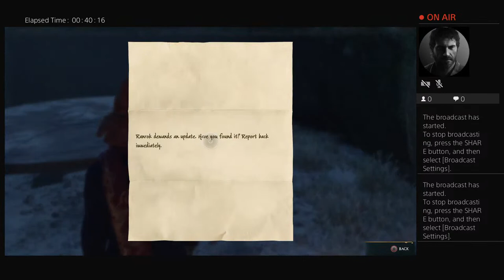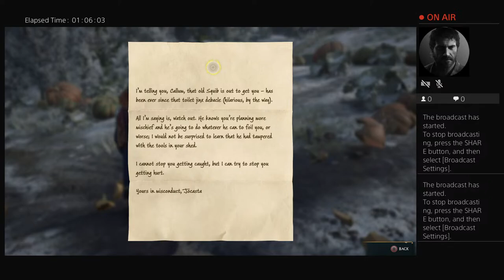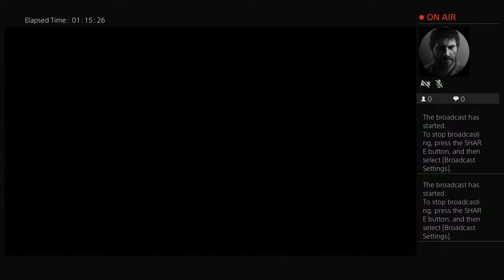Hogwarts legacy part 20 part 2